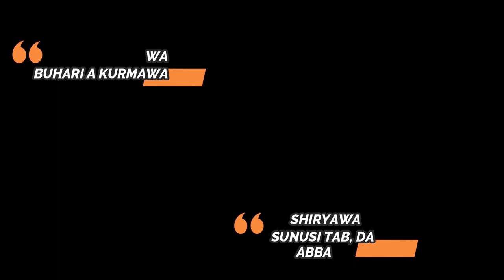ABOKINA EPISODE 10 FULL HD WITH SUB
@official_BAKORI_TV @DADDYHIKIMATV1 @KannywoodEmpireA DUNIYA#ABOKIN TAFIYA#UKU SAU UKU#WUFF#HARAM#SANDA#IZZAR SO#LU'U LU'U#DADY HIKIMA#ALIH JITA#NURA M INUWA#UMAR M SHARIF#ALAQA#ALIH NUHU#ADAM A ZANGO#DIAMOMG AWILO TIWA FATI WASHA#HADIZA GABON#MOMI GAMBE#HAFSA SHEHU#UMMA SHEHU#RAHAMA SADAU#SADI SIDI SHARIFAI#SARAUNIYA TV#DABU TV#AREWA TV#AMINIYA TV#SIRIKAN ZAMANI#SANBISA#DAN SHOLI#JAHILIN MALAMI#BABULAYE# SANI DANJA#YAKUBU MAHAMMET#HAJARA YAHAYA#TIMA MAKAMASHI#UMMI KARAMA#ZAKZAKI#SUNNA TV#UMMI RAHAB#JAMILA NAGUDU#MAZAJE TURABO#ALHAJI MUSA#USIMAN NADE#LILIN BABA#MAISANA.A KANO#KISHIN YATA#BOSHO#ASALIN YADO TV#A DUNIYA#ABOKIN TAFIYA#UKU SAU UKU#WUFF#HARAM#SANDA#IZZAR SO#LU'U LU'U#DADY HIKIMA#ALIH JITA#NURA M INUWA#UMAR M SHARIF#ALAQA#ALIH NUHU#ADAM A ZANGO#DIAMOMG AWILO TIWA FATI WASHA#HADIZA GABON#MOMI GAMBE#HAFSA SHEHU#UMMA SHEHU#RAHAMA SADAU#SADI SIDI SHARIFAI#SARAUNIYA TV#DABU TV#AREWA TV#AMINIYA TV#SIRIKAN ZAMANI#SANBISA#DAN SHOLI#JAHILIN MALAMI#BABULAYE# SANI DANJA#YAKUBU MAHAMMET#HAJARA YAHAYA#TIMA MAKAMASHI#UMMI KARAMA#ZAKZAKI#SUNNA TV#UMMI RAHAB#JAMILA NAGUDU#MAZAJE TURABO#ALHAJI MUSA#USIMAN NADE#LILIN BABA#MAISANA.A KANO#KISHIN YATA#BOSHO#ASALIN YADO TV#